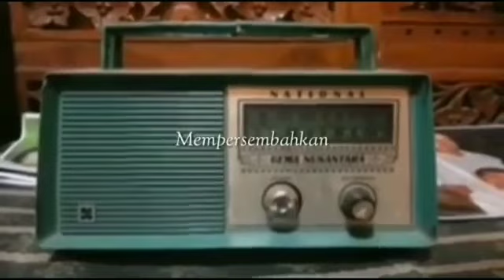KAWAN KU TU, BAPAK TERE KU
Sebuah film pendek mengisahkan tentang masa kanak2,(tapi yg main org tua) tentang kisah kasih sayang ibu dan anak nya yg tak pernah habis walau bagai mana pun keadaan dan masalah dalam hidup mereka.
Itu kesah nya😅